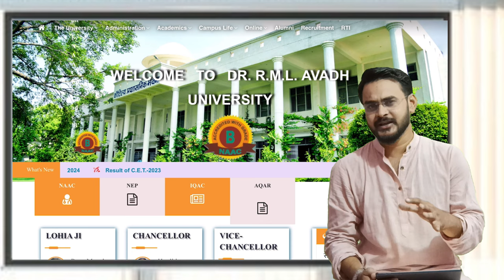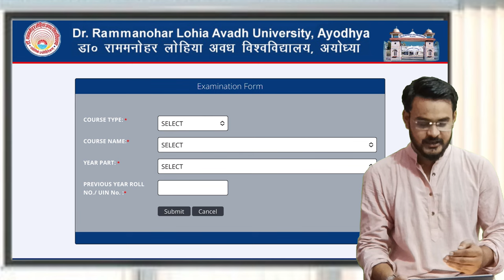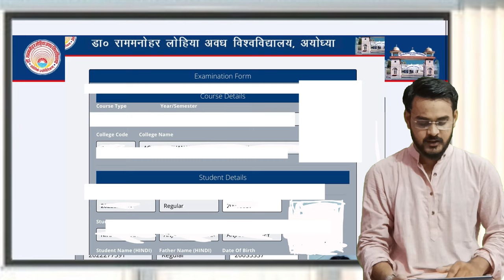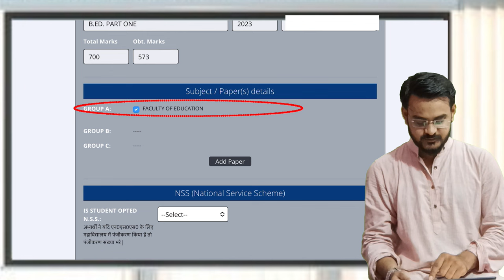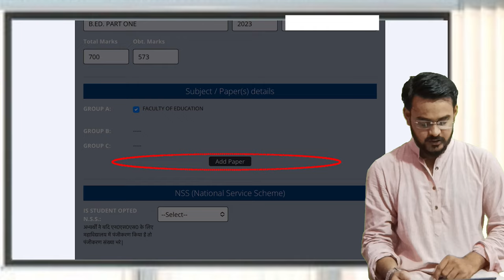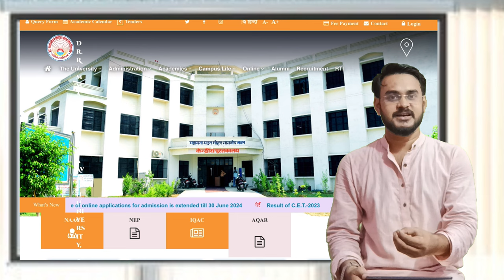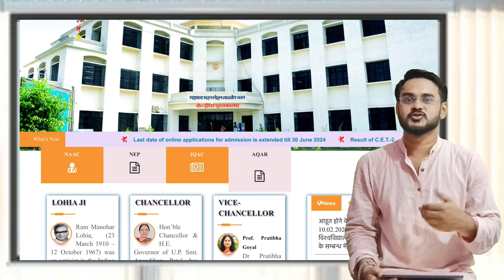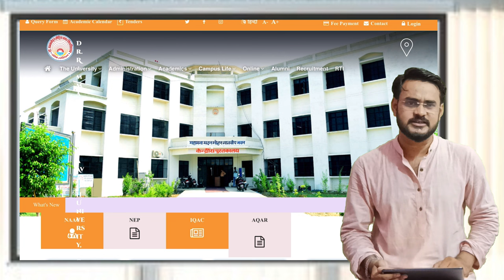RMLAU BEd MEd Exam form 2024 HOW TO FILL अवध विश्वविद्यालय b.Ed MEd परीक्षा फॉर्म कैसे भरें